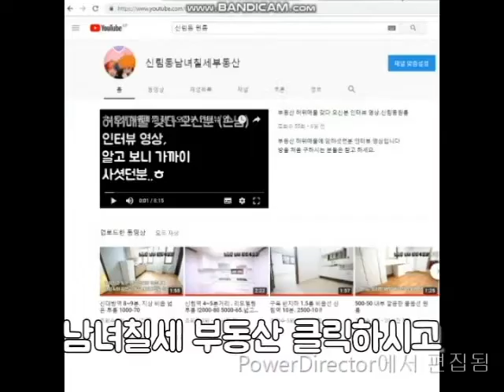신림동원룸 신대방역 5분. 지상 2000-35 깔끔 역세권